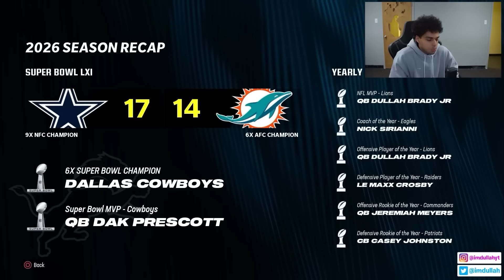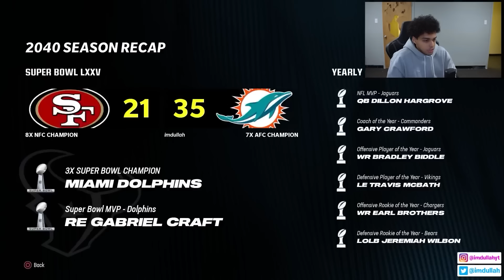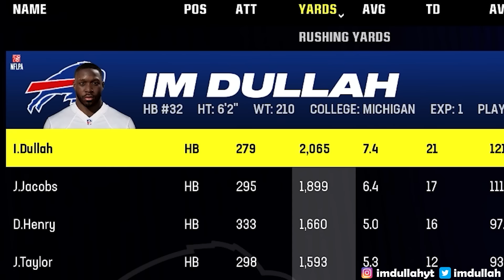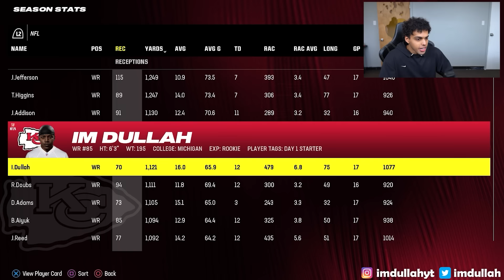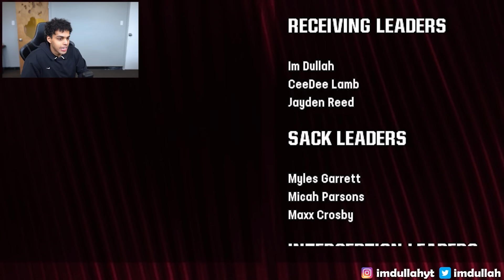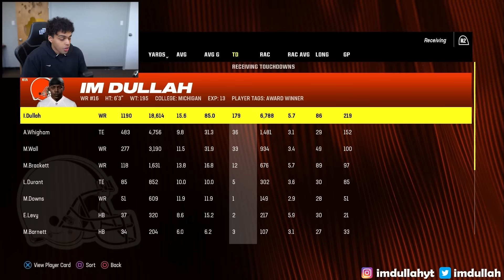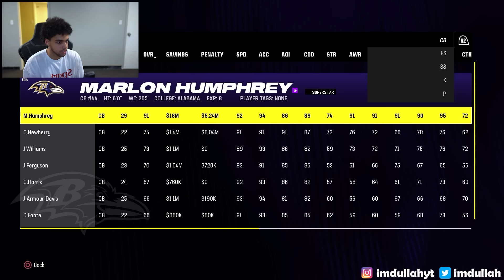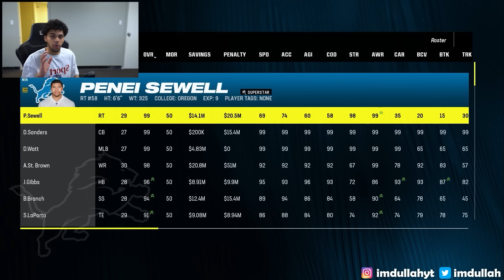I Broke NFL Records at EVERY Position!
In today's video I created at player at every position to break NFL records. I created a QB, RB, WR, DE, and CB to break every positional record in Madden 24.  Can we break every NFL record in one video?